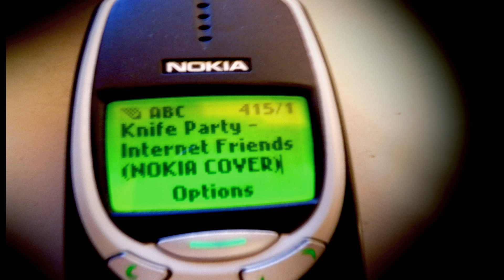Knife Party - Internet Friends [NOKIA 3310 COVER]